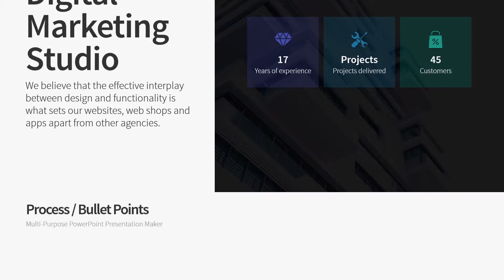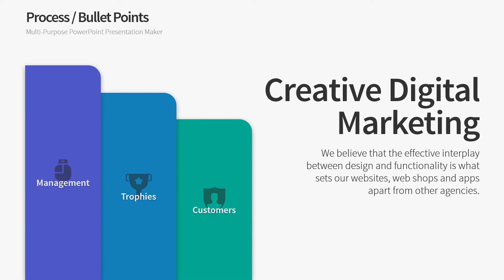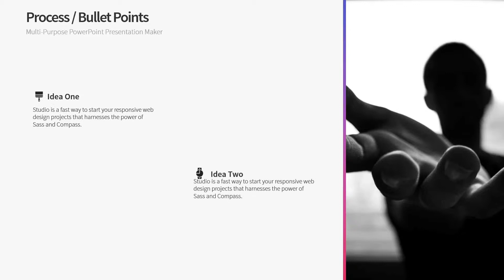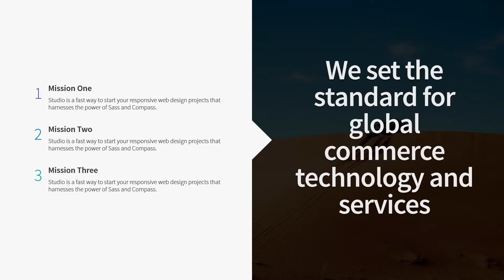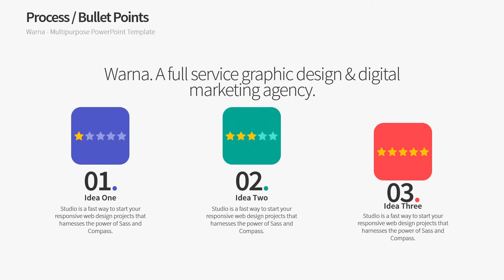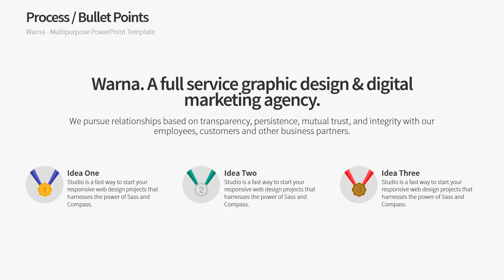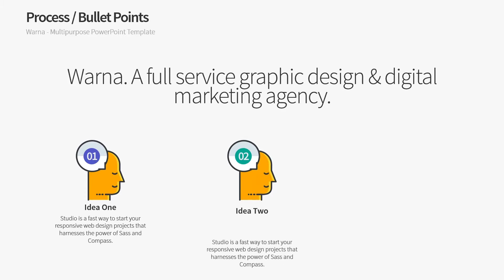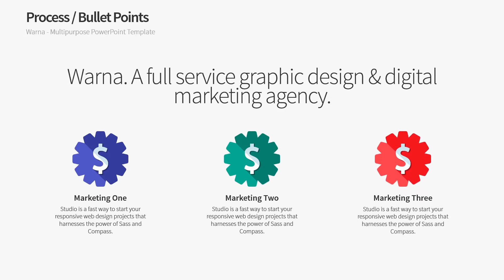3-Step Process / Bullet Points PowerPoint Template (B) - Warna Slides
Features:

1. 2,800+ Warna Core Slides
2. Warna Themes (16:9 & 4:3)
3. Color Scheme Files
4. Font Option Files
5. Product Documentation
6. 9,000+ PNG Icons
7. and more~!

PowerPoint templates for any business.  World's first multi-purpose PowerPoint templates. You can use Warna Slides for marketing, sales, report, proposal, personal or creative presentation.